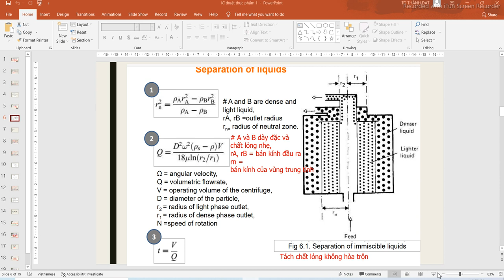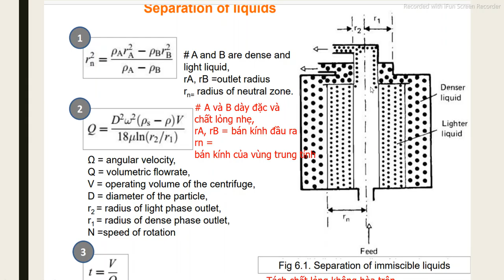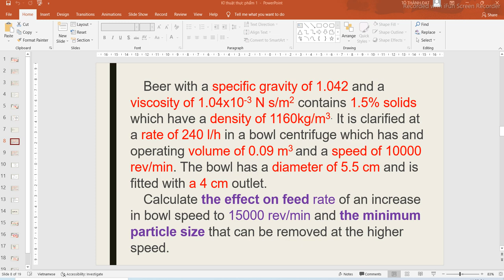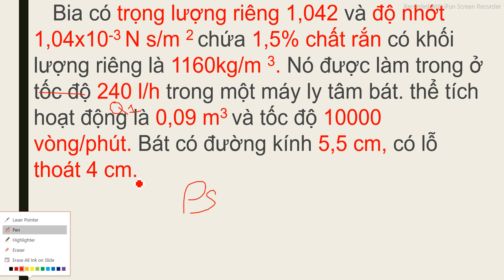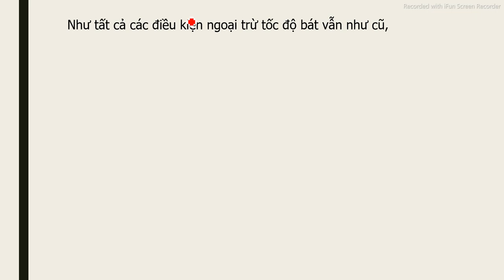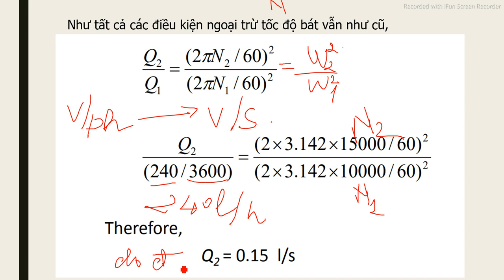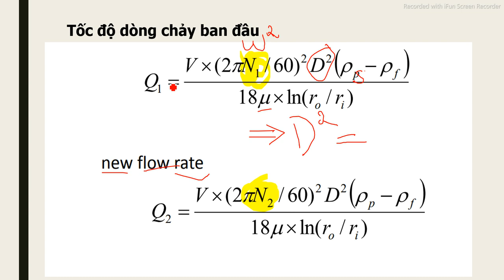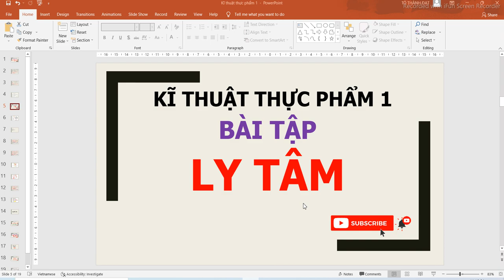[kttp1] - BÀI TẬP - LY TÂM